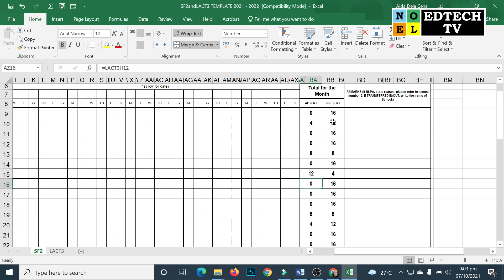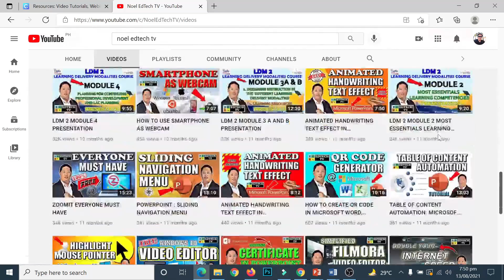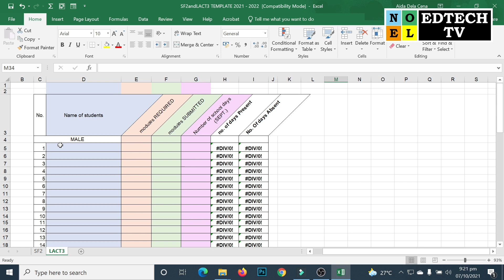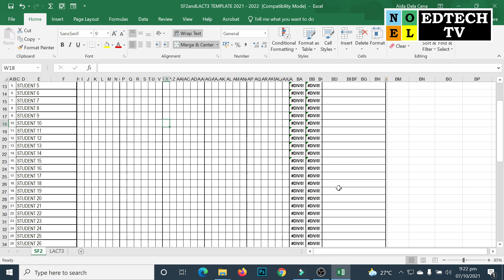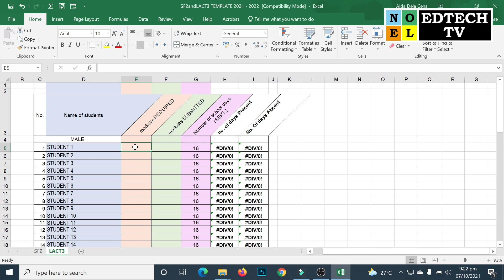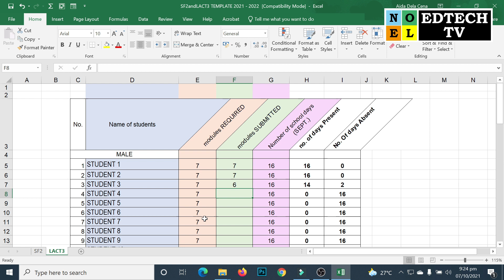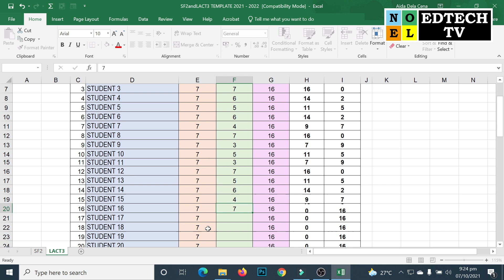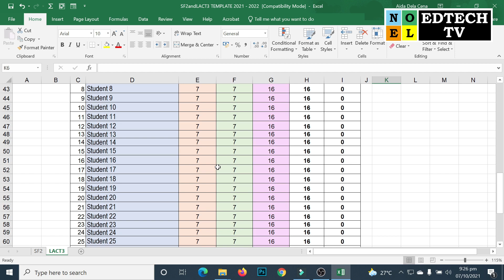NEW LACT3 AND SF2 TEMPLATE FORMAT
In this video I'll share to you the NEW TEMPLATE FORMAT of LEARNERS ATTENDANCE CONVERSION TOOL 3 AND SCHOOL FORM 2.
I HOPE YOU LIKE THIS VIDEO! AND HELP YOU PLEASE SHARE to others to help them too. Thank you and God Bless You All. Stay Safe. ❤️